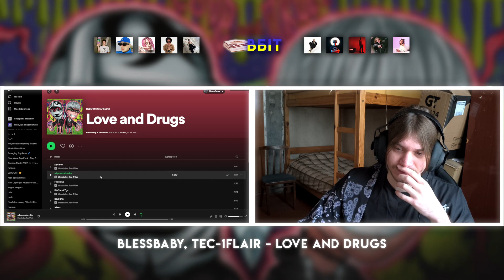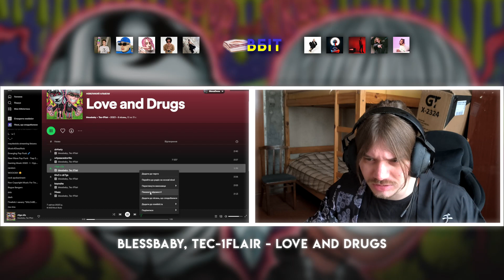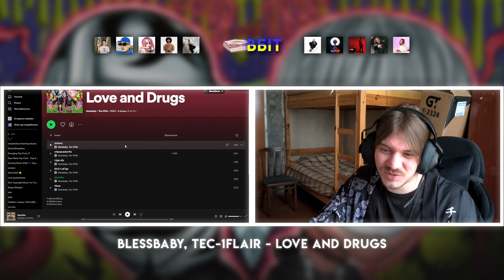N4PEACEDOV4LO КОНКРЕТНО | РЕАКЦІЯ І РОЗБІР | BLESSBABY, TEC-1FLAIR - LOVE AND DRUGS +КЛІП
куди кого і як...

0:00 - Передмова
1:07 - sh4wty
11:55 - n4peacedov4lo
22:29 - r4ge sSs
29:00 - l0v3 n dr7gs
36:16 - ksyoha
45:10 - f4xes
47:30 - Враження від альбому